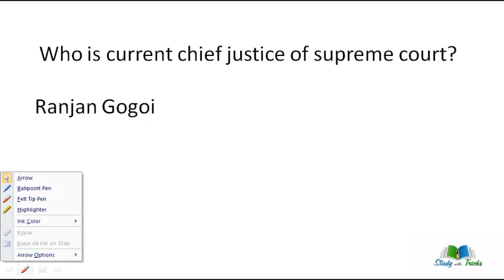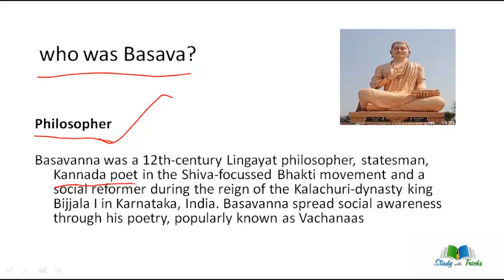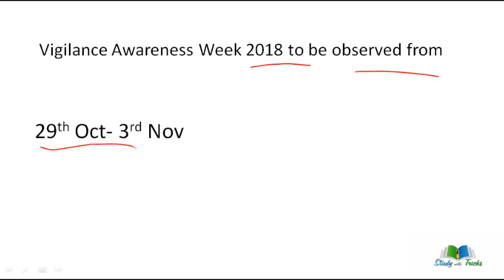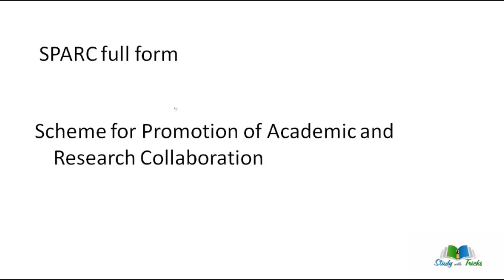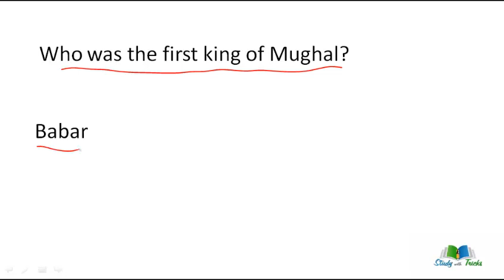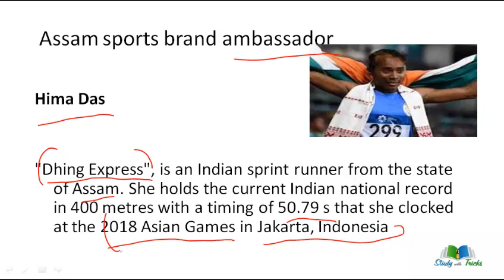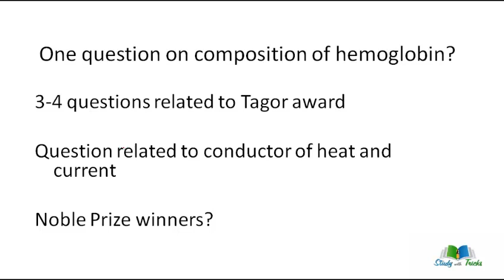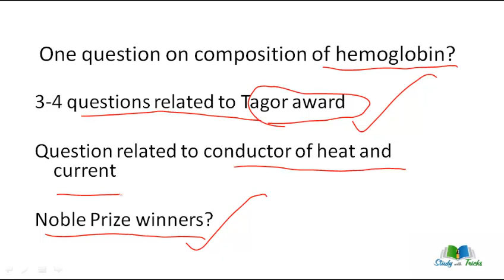SSC STENOGRAPHER GRADE C & D 2018-19 EXAM REVIEW|IN DETAIL|BY STUDY WITH TRICKS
Hello
I am Renu Sharma
Study  With Tricks

this is an Exam Review of SSC STENOGRAPHER GRADE C & D WHICH HELD ON 6th February 2019

this video will be helpful for forth coming exams of SSC AND ALL COMPETITIVE EXAMS

ALL QUESTION ASKED IN 1ST AND 2ND SHIFT
GS QUESTIONS WITH ANSWERS

You can also watch my videos

IndianPolity | Fundamental Rights | General Studies | PART-3|UPSC, SSC CGL, CHSL, CDS,STENOGAPHER

1:53 / 10:20

Renu Sharma